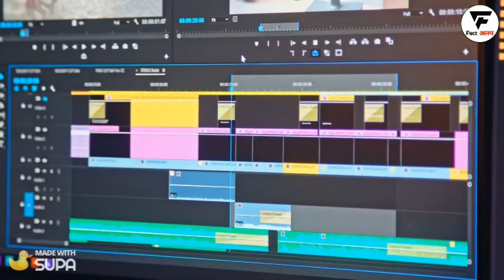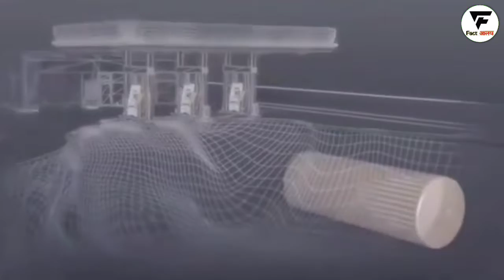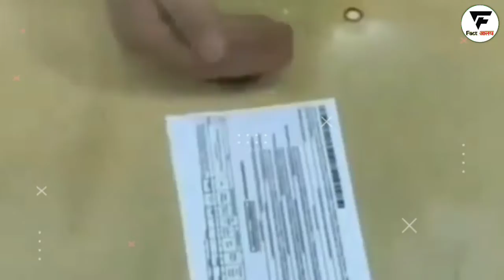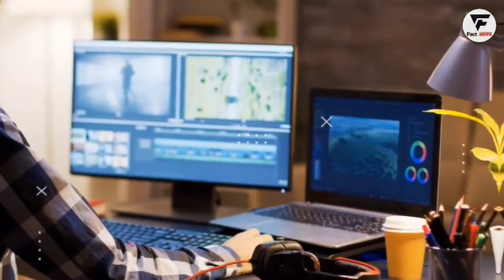Handle को Pull करने से पानी निकलता है या Push करने से ?How does a hand suction pump work?@it'sfact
इसके Handle को Pull करने से पानी निकलता है या Push karne ?How does a hand suction pump work?@it'sfact

How does a hand suction pump work?
How does a waterpump work?
How deep will a hand pump work?
How does a hand water pump work diagram?
What is the principle of centrifugal pump?
What is impeller in pump?
What is cavitation in pump?
What is pump theory?
What is concept of pump?
What is pump classification?
What are the parts of pump?
What is pump casing?
Why bearings are used in pumps?
Where the impeller is mounted in a pump?
How do impellers work?
What is between bearing pump?
What is the difference between an impeller and a propeller?
What is agitator and impeller?
What is the difference between rotor and impeller?
Does an impeller push or pull?
What is impeller hub ratio?
Which is better agitator or impeller?
How do I know if my impeller is working?

Random Facts, I'm sure most of you are here to watch some amazing Facts and We won't disappoint you with that. That's why in this video, We are going to tell you about Some of the Most Interesting Facts and unknown Facts which you have never heard before.
QUESTION-
How to use fuel in rocket?
What if we inject water into blood?
what the amazing facts
random facts
unknown facts
social Media facts
2022 new facts
2021 new facts
world unknown facts in hindi
indian unknown facts in hindi
american unknown facts in hindi
russia unknown facts in hindi
Arab unknown facts in hindi
burj khalifa unknown facts in hindi
eiffel tower unknown facts in hindi
ajab duniya ke gajab facts
technology ke bareme fact
duniya ke rahasyamai facts
duniya kai kuch gajab kai gacts
mokesh ambani facts in hindi
mokesh ambani son facts in hindi
elon musk facts in hindi
alien facts in hindi
top 13 random facts in hindi
islam facts in hindi
furat river facts in hindi
india ke bareme facts
top 13 indian facts in hindi
indian hacker facts in hindi
american facts in hindi
gaming facts in hindi
amazon Owner Income Facts
it's Fact
facttechz Facts
birds fact video
of the most diverse and interesting topics based on real facts.

Weekly Two Videos!!